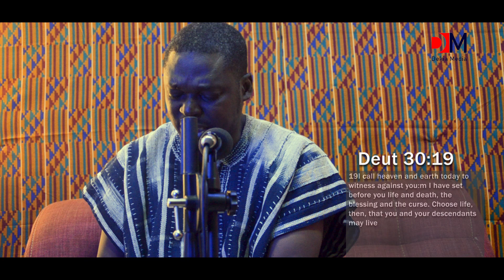HOUR OF HOPE CHOOSING EP 5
HOUR OF HOPE - - Rev. Gilbert Agyemang Yeboah - produced by TP2 & Halftone